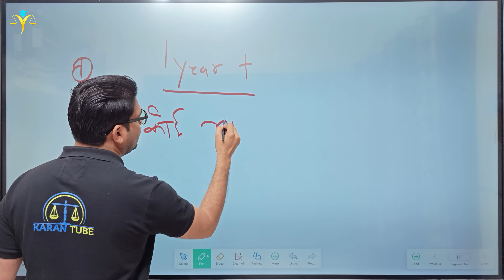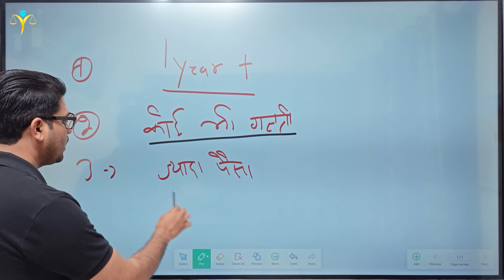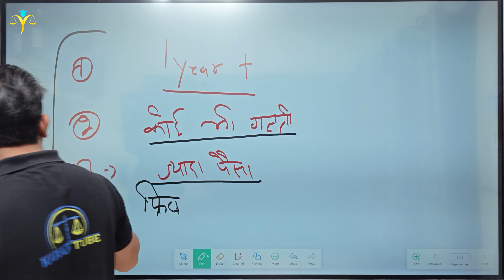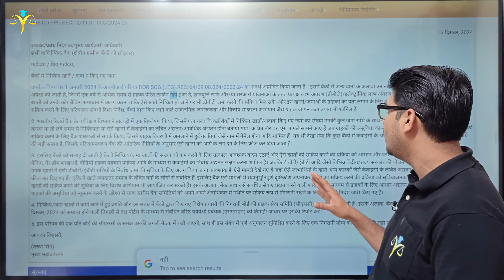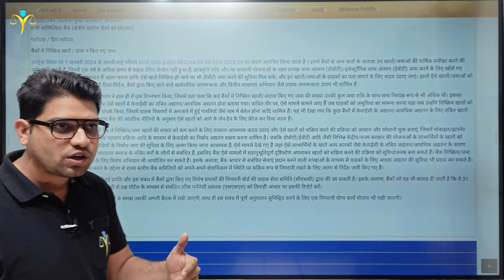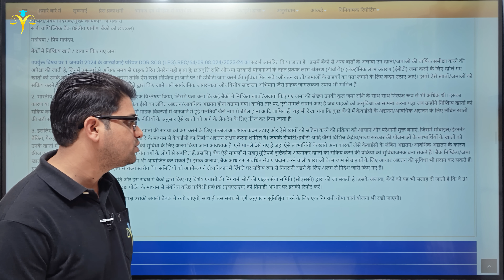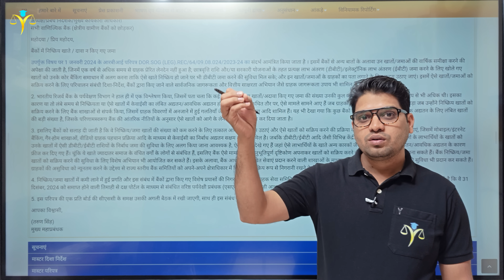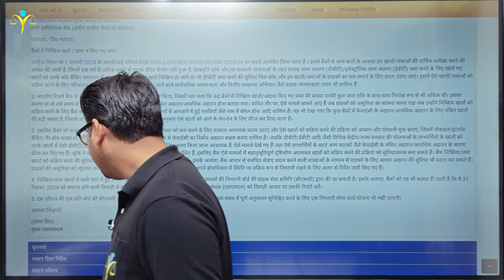बैंक खाते में हुई ये गलती पैसा होगा जब्त😯 new bank rules rbi rules 2025 sbi ed by Karan tube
सभी बैंक खाता वालों के लिए 1 जनवरी 2025 से लागू होंगे पांच नए नियम बड़े बदलाव सरकारी फैसले
Five new rules will be applicable for all bank account holders from JAN 1, 2025, major changes, government decisions

सभी बैंक खाता वालों के लिए 1 जनवरी 2025 से लागू होंगे 5 नए नियम

बड़े बदलाव- सरकारी फैसले

पैसे से जुड़े ये 5 नियम 1 जनवरी  से बदल जाएंगे, Credit card के नियम भी शामिल

RBI: बंद या इनएक्टिव पड़ा है आपका कोई बैंक अकाउंट तो आरबीआई से आया है ताजा अपडेट, जरूर जान लें फायदे की बात

RBI ने दी बड़ी राहत, अब से निष्क्रिय खातों पर नहीं लगेगा ये चार्ज, 1 जनवरी से लागू होगा नियम

बैंक लोन डिफॉल्ट पर पेनाल्टी से जुड़े ये नए नियम 1 जनवरी से होंगे लागू, कस्टमर को मिलेगी राहत
SBI, PNB, केनरा बैंक समेत सभी बैंक खाता वालों के लिए 1 जनवरी से लागू होंगे 5 नए नियम New Rules
RBI लेकर आया बिल पेमंट के नए नियम, 1 जनवरी से होंगे लागू

1 जनवरी से बदल जाएंगे बिल पेमेंट के नियम, यहां जानिए पूरी डिटेल

1 जनवरी से इस बैंक की सभी शाखाएं AU Small Finance Bank ब्रांच कहलाएंगी, मर्जर डील को RBI से मंजूरी

RBI ने बैंकों के आईटी गवर्नेंस से जुड़े नए दिशा-निर्देश जारी किए, 1 जनवरी से होगा लागू

SBI ने करोड़ों क्रेडिट कार्ड को दिया झटका, 1 जनवरी से लागू होगा ये नियम

SBI ने किया क्रेडिट कार्ड के नियमों में बदलाव, अब ग्राहकों को नहीं मिलेगा इन सुविधा का लाभ, पढ़ें पूरी खबर

NPS: एक अप्रैल से बदलेगा नेशनल पेंशन सिस्टम, एनपीएस खाते का आधार वेरिफिकेशन कराना होगा अनिवार्य

NPS New Rule: एनपीएस में निवेश करना होगा और सुरक्षित, PFRDA 1 जनवरी से करने जा रहा ये बदलाव

NPS-CRA में लॉगिन के लिए आधार OTP वेरिफिकेशन जरूरी:इससे अनअथॉराइज्ड एक्सेस का रिस्क कम होगा, ट्रांजैक्शन सुरक्षित रहेगा; 1 जनवरी से लागू होगा नियम

NPS: एनपीएस कर्मियों को एक अप्रैल से इस तरह करना होगा लॉग-इन, इसलिए लागू हुआ टू फैक्टर वेरिफिकेशन

5 new rules will be applicable for all bank account holders from JAN 1, 2025

Big changes- government decisions

These 5 money related rules will change from JAN 1, credit card rules also included

RBI: If any of your bank accounts are closed or inactive then the latest update has come from RBI, definitely know the benefits.

RBI gives big relief, from now onwards this charge will not be imposed on inactive accounts, rule will be applicable from April 1

These new rules related to penalty on bank loan default will be applicable from JAN 1, customers will get relief

RBI has brought new rules for bill payment, will be implemented from JAN 1, 2025

Bill payment rules will change from JAN 1, know complete details here

From JAN 1, all branches of this bank will be called AU Small Finance Bank Branch, merger deal approved by RBI.

RBI issues new guidelines related to IT governance of banks, will be implemented from JAN 2025

SBI gave a blow to crores of credit cards, this rule will be applicable from JAN 1st

SBI changed credit card rules, now customers will not get the benefit of these facilities, read full news

NPS: National Pension System will change from jan 1st, Aadhaar verification of NPS account will be mandatory

NPS New Rule: Investing in NPS will have to be more safe, PFRDA is going to make this change from jan 1st

Aadhaar OTP verification required for login to NPS-CRA: This will reduce the risk of unauthorized access, transactions will remain secure; The rule will come into effect from jan 1st

NPS: NPS employees will have to log in this way from jan 1st, hence two factor verification implemented.

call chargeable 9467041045